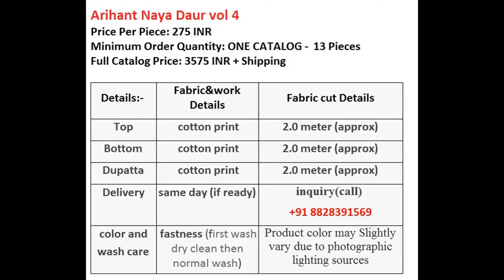ARIHANT NAYA DAUR VOL 4 COTTON PRINT WHOLESALE RATE CALL OR WHATSAPP +91 8828391569